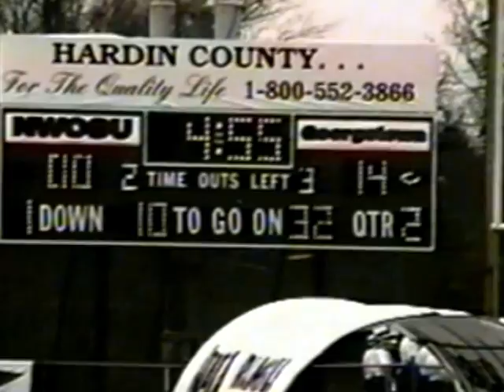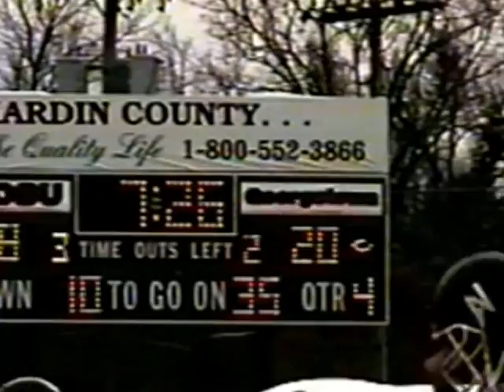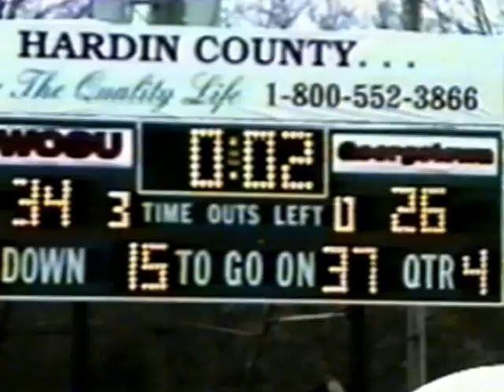NWOSU Football 1999 National Championship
This video is one I made for Northwestern's 1999 National Championshp football team. It was on a VHS tape so the quality is low.